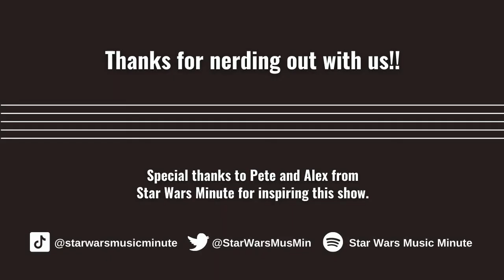Royal Oboe to Rebel Orchestra | ANH Music & Sound, Ep. 8 | with Elizabeth Lain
This episode is a discussion about the music and sound in minutes 36-40 of Star Wars: A New Hope, in which Obi-Wan finally hears Princess Leia's message, Luke isn't ready to go to Alderaan, and Vader finds Admiral Motti's lack of faith disturbing.

Today, Elizabeth Lain joins me in a discussion about oboes, Death Star sound design, sonic screen wipes, and more!

TIMESTAMPS:
00:00 - Hello there!
01:53 - How sonically lean A New Hope is.
06:18 - Start of chronological breakdown.
07:45 - Leia's theme on oboe. Oboe vs. English horn vs. flute.
15:45 - Grassroots Leia theme?
17:41 - Luke and Obi-Wan reaction shots while the music fades out.
20:23 - Is Obi-Wan trying to "Jedi mind trick" Luke?
23:04 - Hero's call to action and refusal of the call (a la Joseph Campbell).
24:49 - This cue of music is so...! Where else have we heard it? For one, it sounds a lot like Jyn's theme in Rogue One. But both of those could also be interpreted as plays on Dies Irae.
27:43 - Hologram as a metaphor.
28:53 - "How am I every going to explain this?" "Learn about the Force, Luke" Cue Force theme.
32:18 - "I can take you as far as Anchorhead."
33:11 - Death Star motif accompanying the exterior shot of space/Star Destroyer. But before that, we hear what Elizabeth calls a "sonic screen wipe."
35:27 - The silent Death Star conference room.
37:33 - Jk, it's totally not silent. This is Ben Burtt's time to shine.
39:49 - How Ben Burtt designed the Death Star sounds.
44:35 - How Ben Burtt designed the ambient electronic, telemetry sounds.
46:43 - "Until this battle station is fully operational, we are vulnerable."
48:09 - What if there were music in this part? What makes the Death Star feel scary.
49:27 - Power dynamics between Vader and Tarkin.
56:04 - What keeps Xanthe up at night with regard to Vader.
1:01:40 - Back on Tatooine as Luke, Ben, and the droids discover the remains of an attack.
1:01:58 - Solo trumpet leads us into the next cue, and it builds gradually. The worldbuilding that occurs in this scene.
1:08:44 - Tempo picks up as Luke rushes to his landspeeder.
1:13:11 - A pretty bad pun, sorry.
1:13:33 - Interesting sound design thing Elizabeth noticed with the speeder on screen.
1:15:38 - SWMM Questionnaire
1:19:06 - Rundown of musical themes and soundtrack stuff from these minutes.
1:19:49 - Where to find Elizabeth, upcoming stuff, goodbyes.

Musical Themes:

4. Leia
3. Force
5. Death Star
Note: For consistency, I use the theme names and numbers established in Frank Lehman's Complete Catalogue of the Musical Themes of Star Wars. You can download it free at his

SOUNDTRACK:
- "Tales Of A Jedi Knight/Learn About The Force" by John Williams
- "Burning Homestead"
- "The Return Home"

REFERENCES:
- telemetry: the in situ collection of measurements or other data at remote points and their automatic transmission to receiving equipment (telecommunication) for monitoring.
- Complete Catalogue of the Musical Themes of Star Wars (Frank Lehman)

STAR WARS MUSIC MINUTE QUESTIONNAIRE:
1. In exactly 3 words, what does Star Wars sound like?
John Fucking Williams.

2. What's something related to Star Wars music or sound that you want to learn more about?
A super detailed deep dive on C-3PO's voice; like, the very, very specifics of specifics, including which effects units they put on it, what the raw recordings sound like, what microphones they use, etc.

3. What's a score or soundtrack you're fond of besides anything Star Wars?
Chernobyl (miniseries) composed by Hildur Guðnadóttir